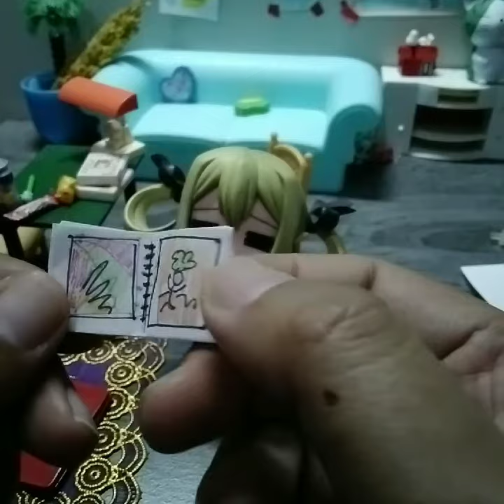TOY STORY MITHA YANG HOBI MENGGAMBAR, CERITA MAINAN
mita adalah mainanku yang sangat hobi menggambar dan membuat komik
suatu hari dia menunmukan hasil karyanya.
mita adalah jenis mainan nendoroid produksi GSC jepang.